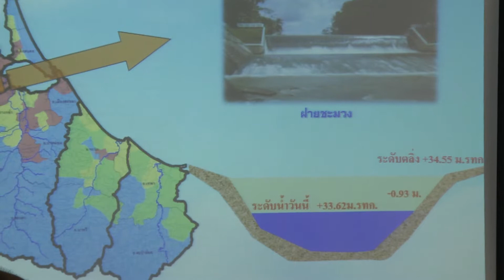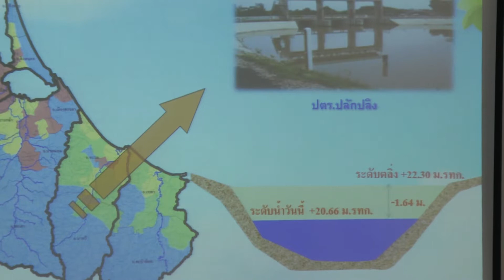16 11 60 ประชุมวางแผนรับอุภัยภาคใต้